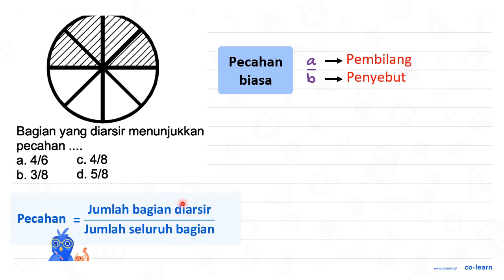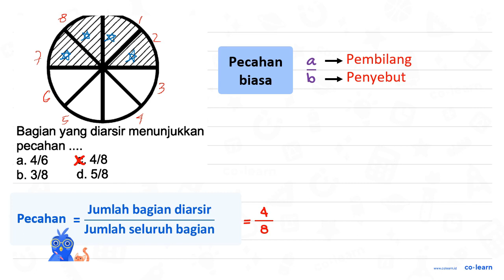Bagian yang diarsir menunjukkan pecahan ... a. 4/6 c. 4 / 8 b. 3 / 8 d. 5/8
Bagian yang diarsir menunjukkan pecahan ...
a. 4/6
d. 5/8

Topik atau Materi: Pecahan Senilai - Pecahan - Aritmatika - Matematika Kelas 4 SD -

Sumber Soal: Matematika SD Scribd.com , N/A

00:00 : Bedah Soal
01:00 : Konsep, rumus dan pengertian Pecahan Senilai
01:18 : Langkah penyelesaian soal
01:03 : Jawaban akhir
01:33 : Penutup